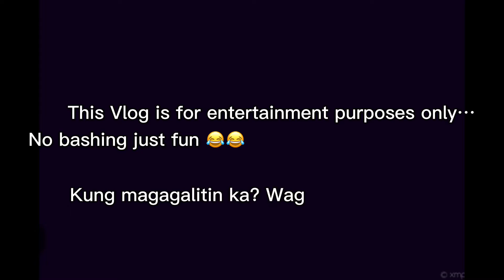Eating Spicy Noodle CHALLENGE o Mukbang???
Thank you mga bakshies sa panonood!

Please continue to support us in our journey in vlogging.